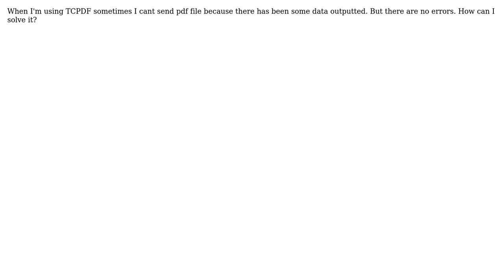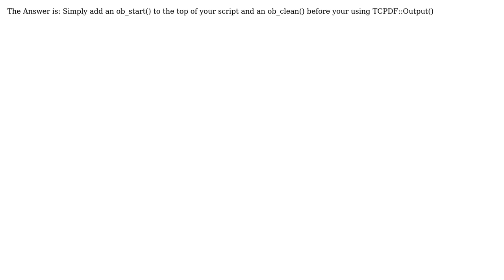TCPDF problems cause some data has been already outputted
With thanks & praise to God, and with thanks to the many people who have made this project possible! You are responsible for your own actions.